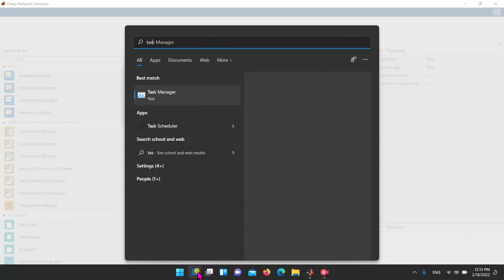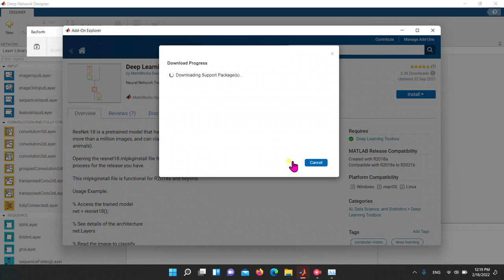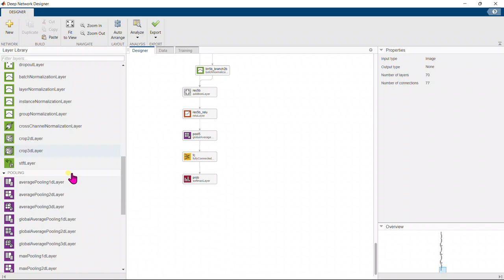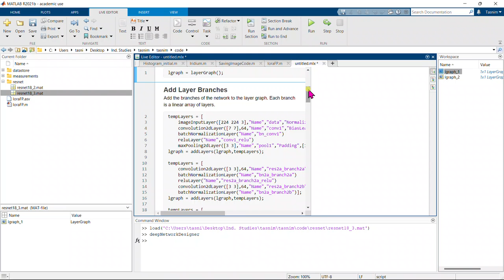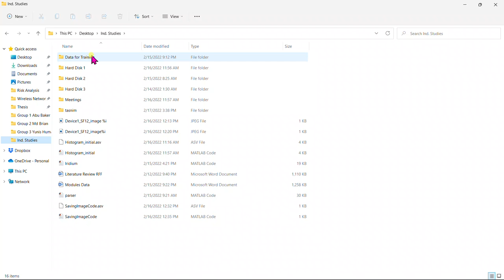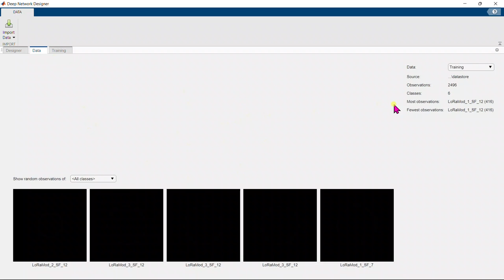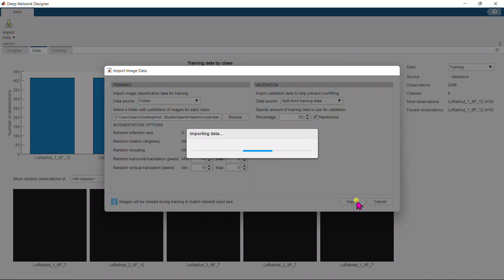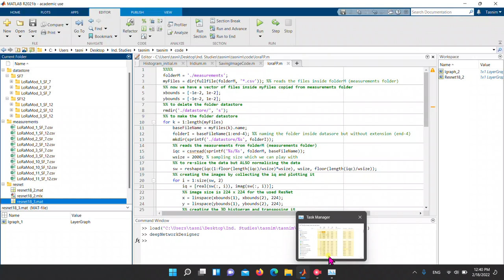how to do machine learning on matlab without knowing coding!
use command DeepNetworkDesigner to open a GUI for block-coding